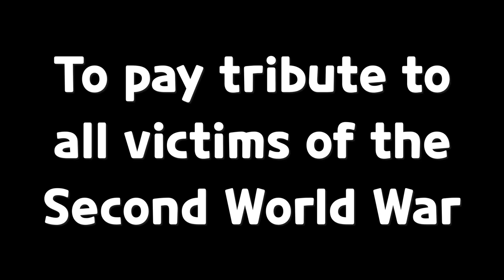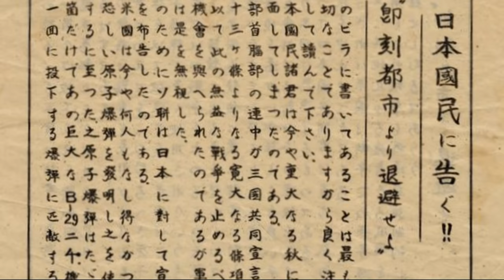Sabaton - Nuclear Attack (Music Video)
My 47th MV. Nuclear Attack

The first atomic bomb, nicknamed “Little Boy”, detonated over Japan was dropped by the Boeing B-29 Superfortress “Enola Gay” on the manufacturing city of Hiroshima 6 August 1945, at approximately 08:16. With a flash of electromagnetic radiation, an overpressure shockwave of 34 kPa (5 psi), and temperatures in excess of 6,000 C (10,830 F), the bomb decimated everything within a 1.75km (1.1mi) radius of the blast center. The shells of approximately 50 heavily reinforced, earthquake-resistant concrete structures were all that remained standing in the aftermath of the explosion. Hiroshima’s devastation failed to elicit immediate Japanese surrender therefore three days later the second atomic bomb, nicknamed “Fat Man”, was detonated over Japan. Dropped by the Boeing B-29 Superfortress “Bockscar” on the industrial city of Nagasaki 9 August 1945, at approximately 11:02. At noon on 15 August 1945, Emperor Hirohito announced his county’s unconditional surrender.

- Sabaton Wiki / (Joe Arino) -

This time i can't be sure about the next MV upload timing. but one thing is certain.

Anyway i'll be back

Song: Nuclear Attack
Author: Sabaton
Movie/Clips:

1. Hiroshima: Out Of The Ashes (1990)
2. Pearl Harbor (2001)
3. Hiroshiama - BBC (2005)
4. 広島昭和２０年８月６日 (2005)
5. The Wolverine (2013)
6. 日本のいちばん長い日 / Japan's Longest Day (2015)
7. 군함도 / The Battleship Island (2017)
8. Hiroshima then and now - bmstyle channel
9. President Obama Participates in a Wreath Laying Ceremony in Hiroshima, Japan - The Obama White House channel

Lyrics

Prepare for nuclear attack

Dropped from Enola, a city erased
Threat of the future displayed
A power unheard of a power unseen
Flash out of nowhere, the sky is burning
At 8:16 a.m. Tokyo control realized something was wrong
Reports of explosions, destruction and pain
Air raid from hell city gone in a blaze
August in black, B-29's turning back

Warned but did not heed
Extermination
Strike back
Chose not to believe
Another nuclear attack

From the southeast came the second attack
Threat of tomorrow unveiled
11:02 a.m. on the 9th of August
Over the valley, like ball lightning
The bomb detonates and the land turns to waste
Barren for decades to come
The factories burning, the steelworks destoyed
Surrender your war else you'll perish in flames
Second attack, B-29's turning back

Extermination
Strike back
Another nuclear attack

August in black, B-29's coming back

Another, another, another nuclear attack
Extermination
Strike back
Another nuclear attack

Extermination
Strike back
Another nuclear attack

A nuclear attack